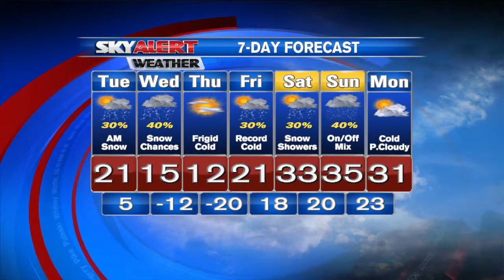Shane Smith's 6 PM Forecast- February 16, 2015